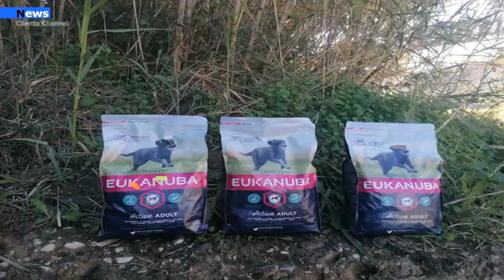Agropoli, Nasce presso il parco fluviale il muretto solidale per gli amici a 4 zampe.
Attivo presso il parco fluviale Testene il muretto solidale per gli amici a 4 zampe. "Chi può mette e chi non ha prende". L'iniziativa parte dal cittadino Gerardo Scotti impegnato nella riqualificazione e gestione del parco Fluviale Testene ad Agropoli.  L'idea  nasce dall'esigenza di donare cibo per animali a chi è in difficoltà. Il  cibo viene recuperato da aziende e negozi del territorio che lo mettono a disposizione .